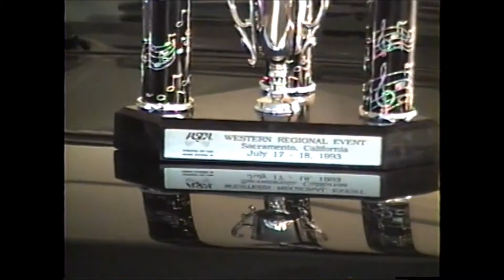1993 IASCA Western Regional Event Sacramento, California - Old School SPL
Sacramento California July 17 -18, 1993 - Old School SPL